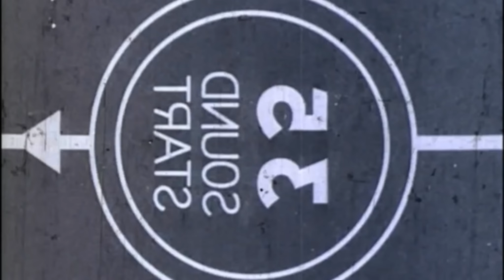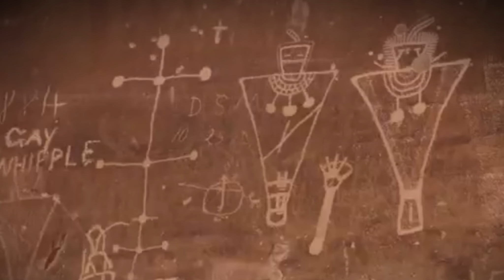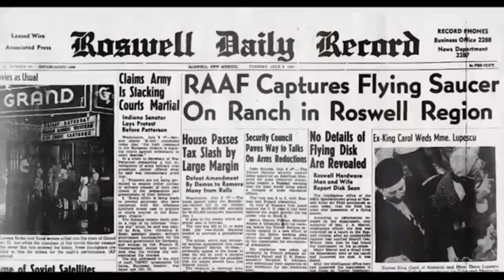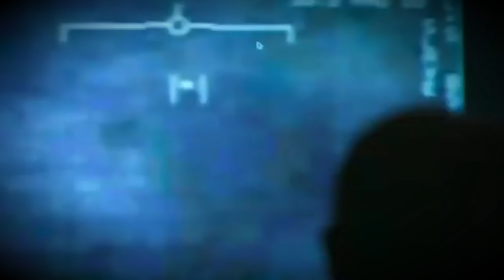ŠEDÍ MIMOZEMŠŤANÉ?!//CO JSOU ZAČ A CO MAJÍ ZA LUBEM?!// ZÁHADY života TV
Co jsou zač jedny z nejznámějších mimozemských bytostí, které navštěvují Zemi?! Existují vůbec a jaké jsou jejich záměry? Jak souvisí mrzačení dobytka na celém světě s ufo? Rok 2020 byl rejdištěm případů záhadného mrzačení dobytka po celé zeměkouli...Plus další záběry mimozemšťanů na kamerách z celého světa. Mohou být pravé? Nebo jde o promyšlené podvody...

Zahady web:
Zahady facebook: